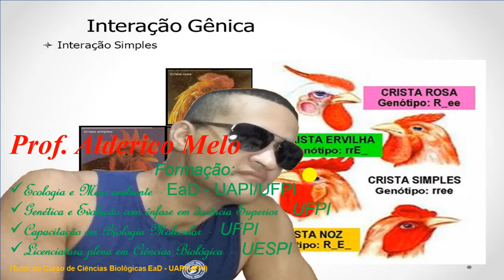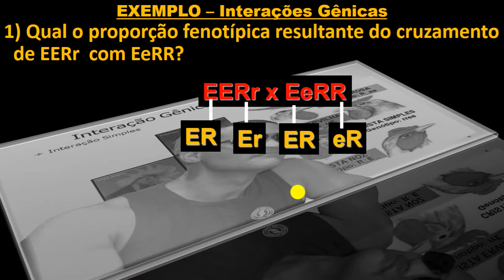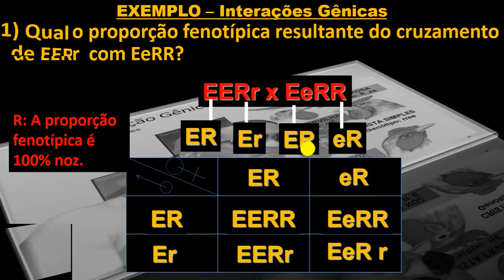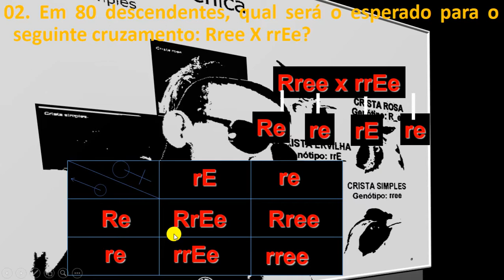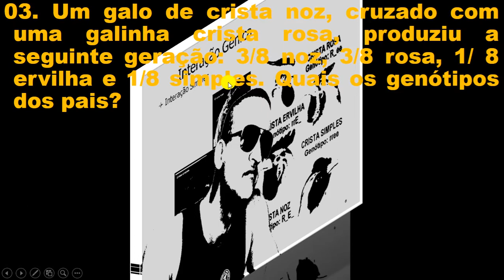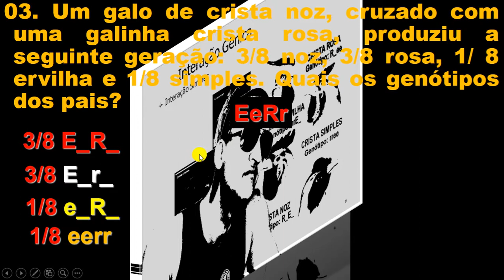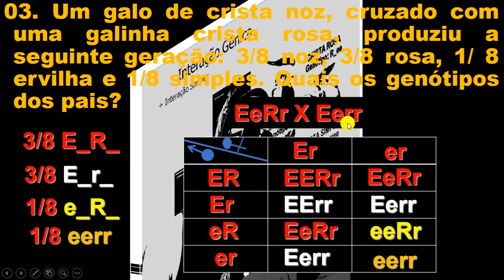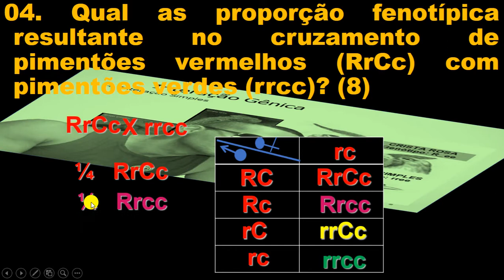AULA 10 - INTERAÇÃO GENICA II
Vídeo educacionais servindo de ferramenta para aumentar a motivação dos estudantes. Facilitando a compreensão dos mecanismos de transmissão dos caracteres passados de uma geração para outra. Ao mesmo tempo descrever e analisar a primeira e a segunda Lei de Mendel, lei da segregação independente do monoibridismo e dihibridismo comparando com os conceito de Interação Gênica e Pleiotropia comparando a 1º com a 2º lei de Mendel. Compreender os conceitos básicos de genética e evolução dos seres vivos, bem como as interações existentes entre os seres vivos e o ambiente, refletindo sobre sustentabilidade e as implicações éticas e sociais da biotecnologia.